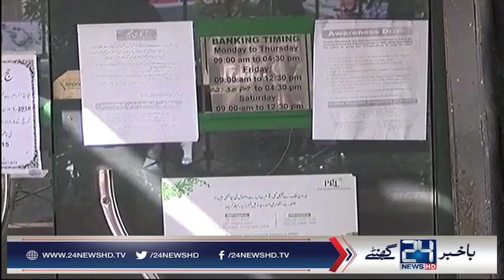National Bank hit by city's first bank robbery of 2018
24 News HD is one of the leading news channels of Pakistan bringing you the latest current affairs from Pakistan and around the world.